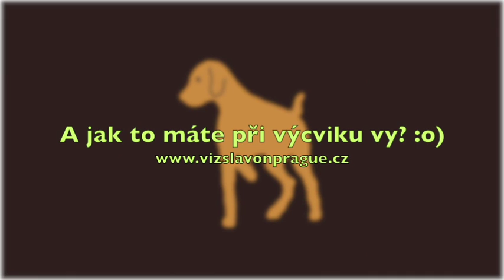Trocha výcviku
Připravujeme se na další vlnu zkoušek. A byla by to nuda, kdyby se u toho trošku neblblo :o)